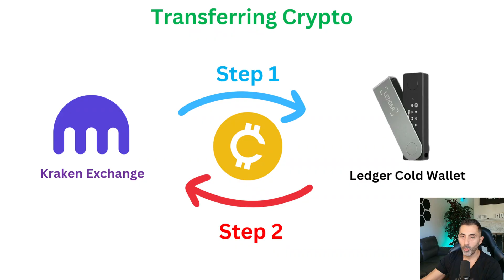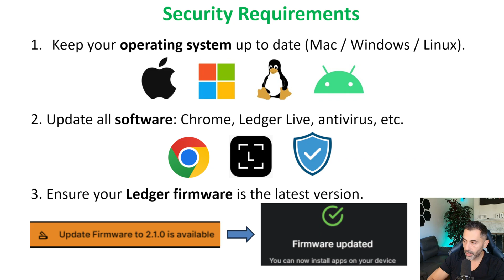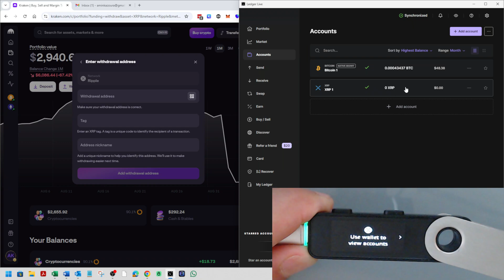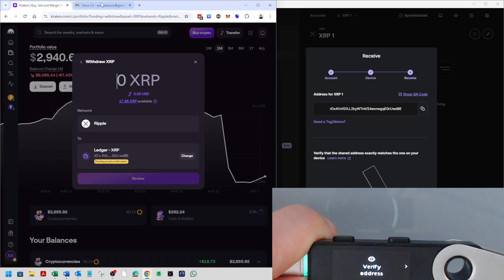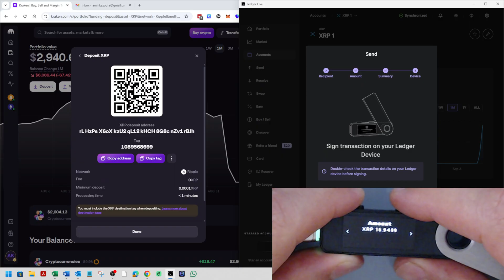Title: How to transfer XRP from Kraken to Ledger Nano S Plus and back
Are you looking for the best way to move your XRP off a crypto exchange and into secure cold storage? This video is a detailed, step-by-step tutorial on how to safely transfer your crypto from a Kraken account to a Ledger Nano S Plus hardware wallet, and then back to the exchange.

We'll use the Ledger Live app to walk through the entire process, focusing on the essential steps for a smooth and secure transfer.
What you'll learn in this video:

• How to send XRP from Kraken to Ledger: I'll show you exactly where to find your unique Ledger wallet address to receive funds.
• The correct network: Learn how to select the right network to ensure your transfer isn't lost.
• How to transfer XRP back to Kraken: We'll cover how to send XRP from your Ledger cold wallet back to your exchange account when you're ready to trade or sell.
• Essential security tips: Discover crucial best practices for verifying addresses and protecting your crypto.

Whether you're new to hardware wallets or just need a refresher, this guide will give you the knowledge and confidence to handle your XRP transfers securely and efficiently.

00:00 Introduction to XRP Transfers
00:08 Visual Diagram of the transfer steps
01:07 Security Precautions Before Transfers
01:40 Transferring XRP to the Ledger cold wallet
03:39 Sending XRP Back to the Exchange